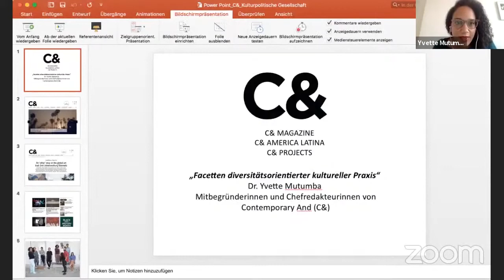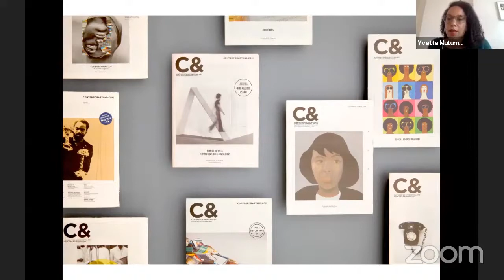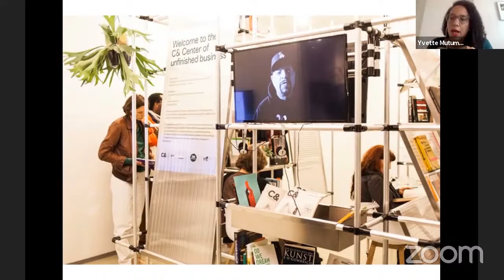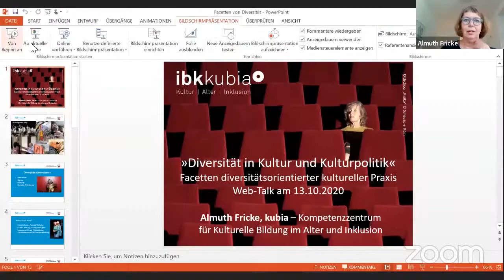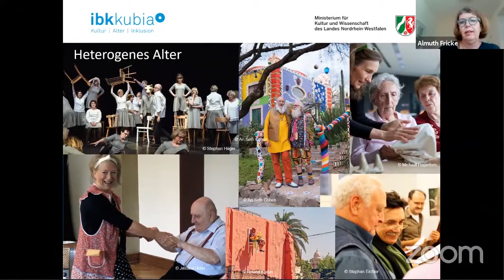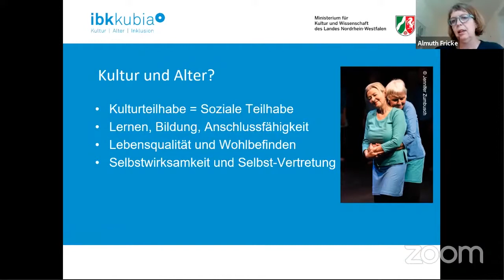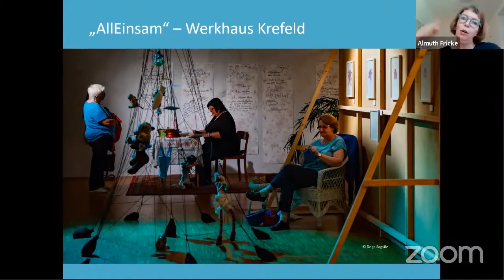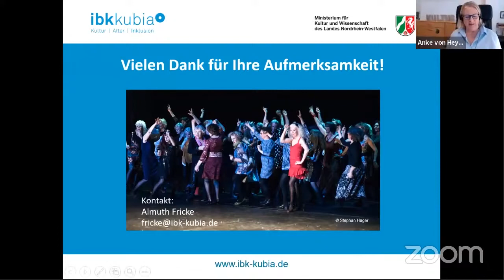Facetten diversitätsorientierter kultureller Praxis vom 13.10.2020 (Web-Talk)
Der zweite Web-Talk der Reihe "Diversität in Kultur und Kultureinrichtungen beinhaltet fogenden Themen:

I: Hinter die Oberfläche: Intersektionale Diversität im Kunstbetrieb (Dr. Yvette Mutumba, Contemporary And)
II: Bedarfe von und nach inklusiver Kunst- und Kulturarbeit (Max Dorner, Kulturreferat der Stadt München)
III: Kulturarbeit und Alter: Netzwerke, Strukturen, Praxisbeispiele (Almuth Fricke, Kompetenzzentrum für Kulturelle Bildung im Alter und Inklusion am Institut für Bildung und Kultur in Remscheid)

Im ersten Beitrag gibt Yvette Mutumba einen Einblick in die Arbeit des internationale Online-Magazins Contemporary And, ein dynamischer Ort und globales Magazin, in dem Themen und Informationen zu zeitgenössischer Kunstpraxis aus Afrika und der globalen Diaspora reflektiert, vermittelt und sichtbar werden. Darüber hinaus fördert C& durch Workshops und Weiterbildungen auch die Diversität derjenigen, die über Bildende Kunst schreiben und sprechen. Max Dorner stellt Maßnahmen zur Förderung von inklusive Kunst und Kultur vor. Almuth Fricke ergänzt diese Perspektive mit Blick auf das Beratungs- und Förderangebot im Bereich Inklusion und Alter.

Kooperationspartner: Contemporary And, Kompetenzzentrum für Kulturelle Bildung im Alter und Inklusion, Kulturreferat der Stadt München

Yvette Mutumba ist Mitbegründerin und Chefredakteurin der Kunstmagazine Contemporary And (C&) und Contemporary And América Latina (C& AL). Mutumba lehrt zudem am Institut für Kunst im Kontext der Universität der Künste Berlin und ist Curator-at-Large am Stedelijk Museum, Amsterdam. Sie war Teil des kuratorischen Teams der 10. Berlin Biennale (2018) und Gastprofessorin für Globale Diskurse an der Kunsthochschule für Medien, Köln (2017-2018). Von 2012 bis 2016 war sie als Kuratorin am Weltkulturen Museum in Frankfurt am Main tätig. Contemporary And (C&) ist eine dynamische Plattform zur Reflexion und Verbindung von Ideen und Diskursen zur zeitgenössischen bildenden Kunst. Das C& Magazine wird online in Englisch und Französisch veröffentlicht und bietet täglich weltweit produzierte Kunstnachrichten, Features, Essays und Interviews. C& América Latina bietet mehr Raum für Kunstkritik in Spanisch, Portugiesisch und Englisch, mit dem Ziel, noch umfassendere Einblicke in globale Kunstdiskurse zu bieten.

Max Dorner ist Literaturlektor, Journalist und Regisseur. Seit 2015 verantwortet er im Münchner Kulturreferat den Bereich Kunst und Inklusion. Darüber hinaus engagiert er sich als geschäftsführender Vorstand bei Impulsion, Netzwerk für inklusive Kunst und Kultur e.V.

Almuth Fricke ist Literaturwissenschaftlerin und Kulturmanagerin, ihre Arbeitsschwerpunkte sind demografischer Wandel und Kultur, Kultur­geragogik sowie internationale Zusammenarbeit zu Creative Ageing. Sie leitet das Institut und kubia und ist als Vertreterin in kulturpolitischen Gremien aktiv, u.a. Kulturrat NRW, Deut­scher Kulturrat, Amateo – Europäisches Netzwerk für Kulturteilhabe, Fachverband Kunst- und Kulturgeragogik, BAGSO – Bundesarbeitsgemeinschaft der Seniorenorganisationen. Das Kompetenzzentrum für Kulturelle Bildung im Alter und Inklusion (kubia) am Institut für Bildung und Kultur ist 2008 als Antwort auf die demografischen Herausforderungen und mit Förderung des Kulturministeriums des Landes NRW entstanden. kubia – mit Sitz in Köln – versteht sich als Fachforum und unterstützt mit Forschung, Beratung, Qualifizierung, Vernetzung und Informationen Kulturakteure und Einrichtungen in NRW bei der Entwicklung zukunftsgerechter Konzepte und innovativer Modelle für die Gestaltung einer inklusiven Gesellschaft.